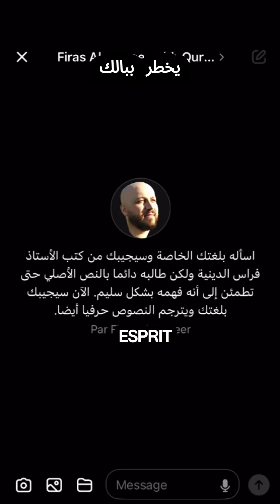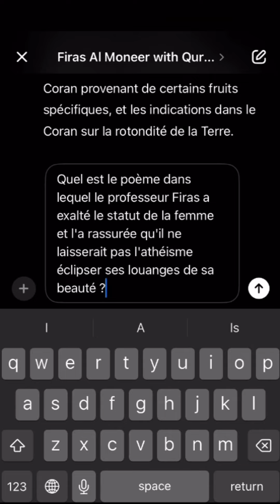ChatGPT vous donne accès à une vaste bibliothèque des livres essentiels du Firas Al Moneer.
🐫 Si vous êtes abonné à ChatGPT Plus, vous pouvez accéder à un modèle spécial dédié aux œuvres du professeur Firas Al Moneer via le lien suivant. Si vous n'êtes pas abonné au plan payant, ChatGPT vous donnera malheureusement des réponses erronées:

🐫 Pour obtenir les livres en français de Firas Al Moneer, veuillez rechercher spécifiquement "Firas Al Moneer French" dans la section "Livres"

Si vous maîtrisez une langue étrangère et souhaitez contribuer à la traduction du livre, n'hésitez pas à nous contacter par e-mail

Tous les livres arabes du professeur Firas Al Moneer sur lesquels sont basées les vidéos peuvent être achetés en deux packs seulement à partir des liens suivants :